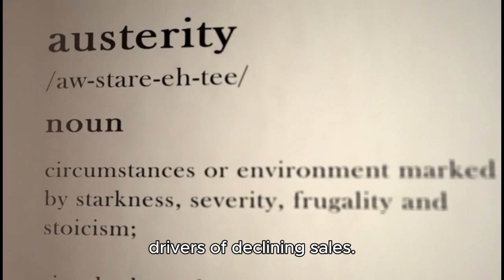Target Shares Tumble 15% After Cutting Forecast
Who: Target Corporation, one of the largest retailers in the U.S., faced a major hit to its stock price after revising its earnings forecast.

What: Target's shares plunged by 15%, marking one of its worst single-day drops in recent years. The company announced a reduced financial outlook for the remainder of the fiscal year, citing weaker-than-expected consumer spending and a shift in shopping habits. Target pointed to economic uncertainties and tightened household budgets as the primary drivers of declining sales.

Where: Target operates nationwide in the U.S., but the announcement has implications across its markets and on Wall Street, where the news sent ripples through the retail sector.

Why: Rising inflation, cautious spending during the holiday season, and competitive pressures from online and discount retailers have strained Target's profitability. The company also noted supply chain challenges and shifting consumer preferences impacting its sales projections.

How: Target is adjusting its business strategy to navigate the challenging retail landscape. This includes cost-cutting measures, refining inventory, and enhancing its online and in-store shopping experience to better attract budget-conscious customers. Despite the setback, Target emphasized its commitment to long-term growth and operational improvements to regain investor confidence.

Amazon wishlist